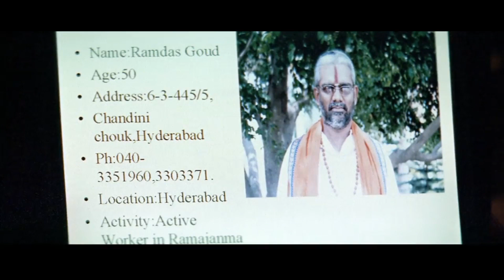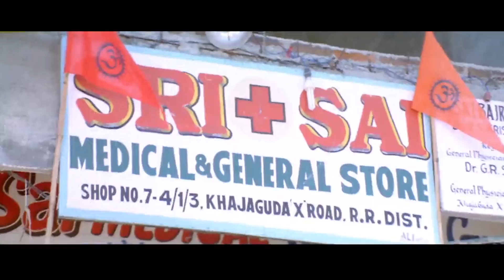Ravi Teja & Brahmaji Non Stop Hilarious Comedy Scenes | Maa Cinemalu